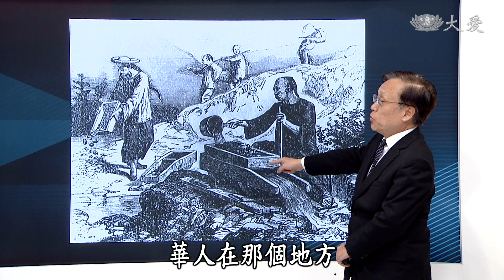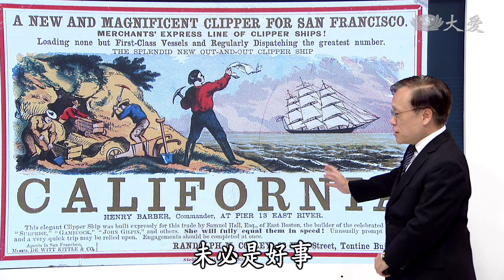【大愛醫生館】20200819 - 先文後武~闌尾膿瘍對治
闌尾發炎，通常是因為闌尾管腔阻塞，像是糞石、食物殘渣、膽石等等嵌入管腔，導致黏液無法排出，細菌在管腔內滋生，最後造成闌尾紅腫，甚至潰爛。急性闌尾炎，以手術切除闌尾為第一選擇，若闌尾已破裂或形成膿瘍，術後通常會留置引流管，合併抗生素治療，待狀況穩定方予拔除。

(00165310)